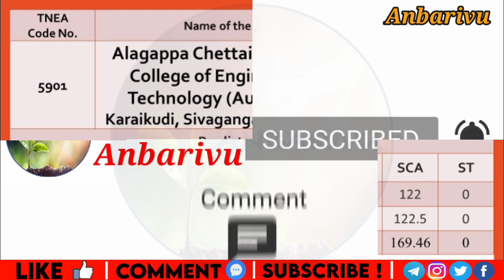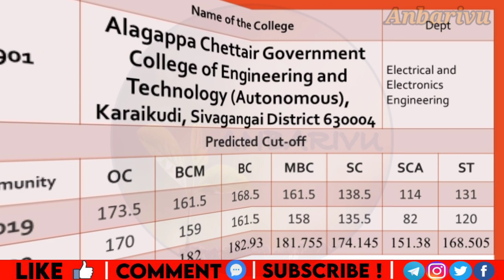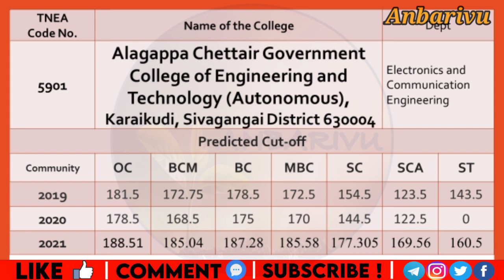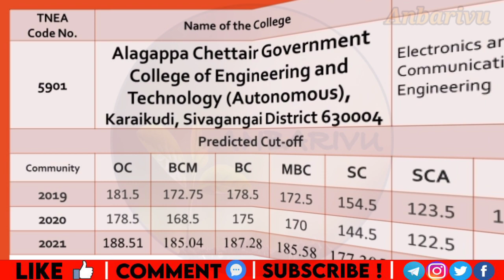ACCET Alagappa Chettiar Government College of Engineering & Technology Predicted Cutoff TNEA2021